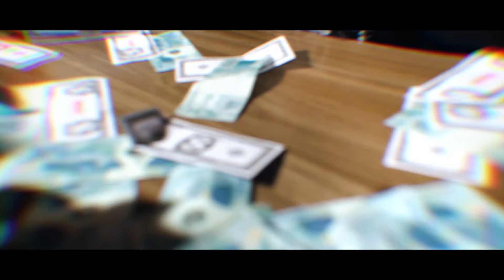Wild Dogs - Welcome To Brasil ( Clipe Oficial)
Artista : Wild Dogs
Produtor Musical : DJ Lg